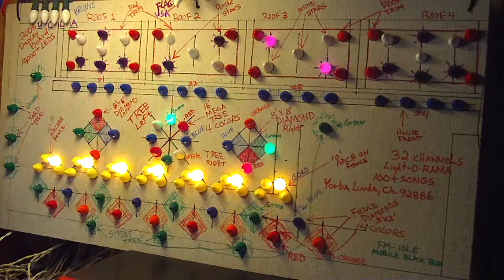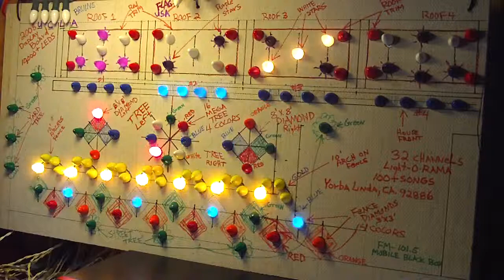William Tell Overture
lights synced to song using light-o-rama on 32 channels